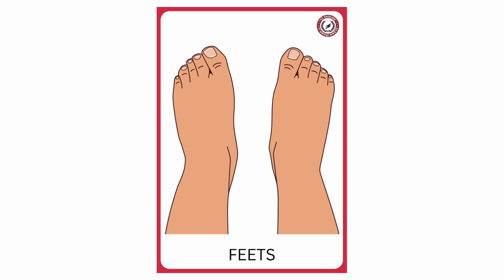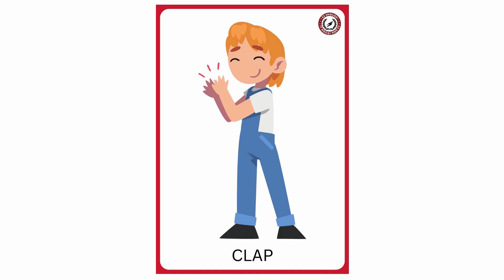CLC WEEK 8 CLASS 3Y